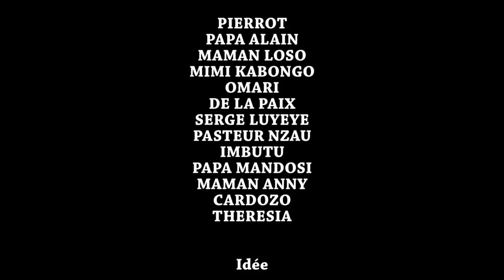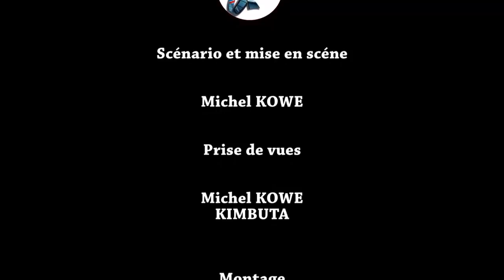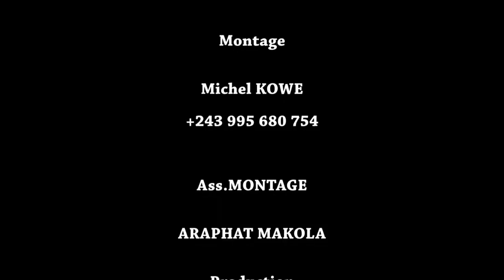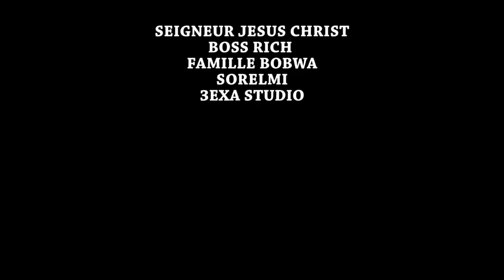COMPLOT 4 l FILM CONGOLAIS l NOUVEAUTÉ 2022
AVEC: MA LOSO, CARDOZO, MA ANNIE, MIMIE, PAPA ALAIN, MA DELA PAIX, PASTEUR NZAU, THERESIA, PIERROT, MA LOSO, MA ANNIE, MUTSHIOPI, CARDOZO, KABONGO MIMIE, IBUTU, SERGE, OMARIE ET LES AUTRES.